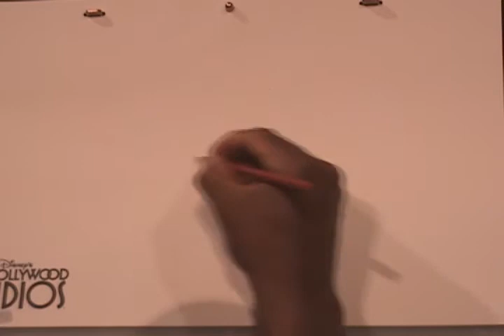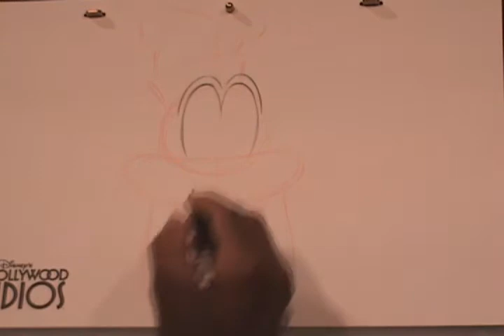ISAAC V. CROPP III: Drawing Goofy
Many people have been asking me to upload more "how to draw Disney character" videos.

There's nothing special about these videos; in fact I've drawn Goofy much better than this in the past. For example, I could have drawn his ears much better in this video presentation.

These new videos are going to be my final postings but don't worry, you can find the same directions and instructions from the Walter Foster, "How To Draw" books. Enjoy.